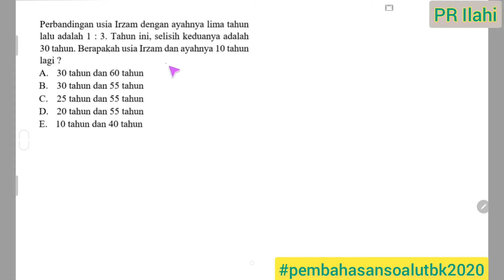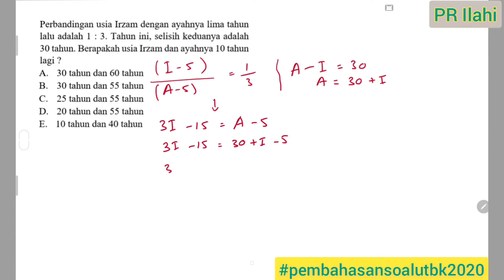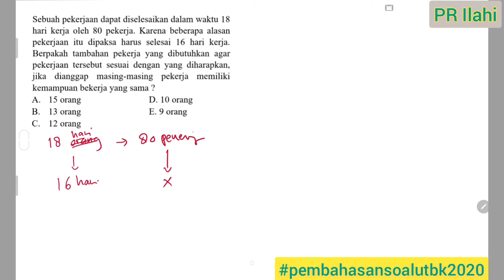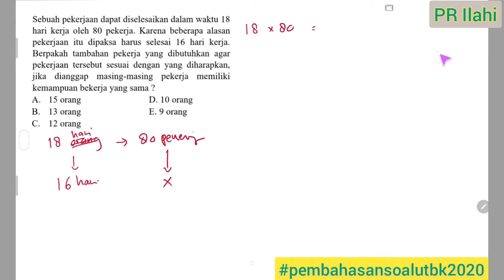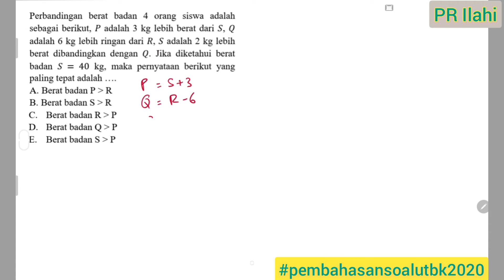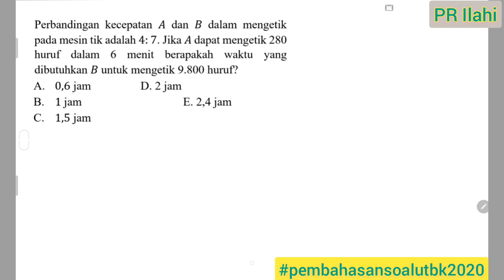Pembahasan Soal UTBK Asli 2020 TPS pengetahuan kuantitatif -eps 2 Perbandingan